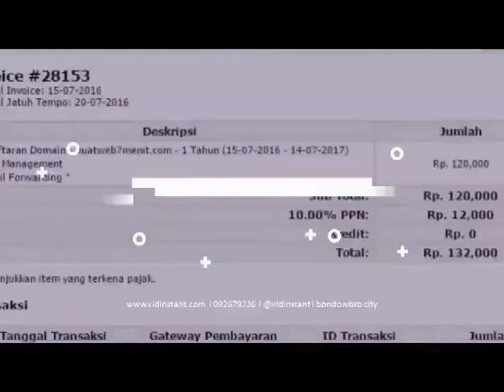jual deep squalene hpai di Berkoh Purwokerto Selatan Banyumas Hub 081282707458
Jual Deep Squa Terdekat - Harga Murah & Grosir